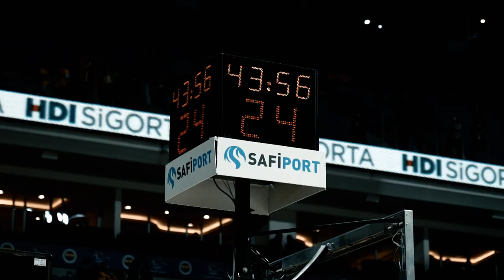Fenerbahçe Beko vs Real Madrid Basket (Euroleague)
Nigel Hayes-Davis #11